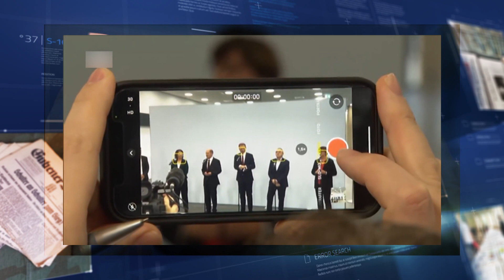AVRUPA BASKISI - 07.10.2023 - TANITIM | Kanal Avrupa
Almanya birleşmesinin 33. yıl dönümünü kutluyor. Birleşme  her iki Almanya“daki topluma  sosyolojik, ekonomik ve kültürel olarak nasıl yansıdı?

Bayern ve Hessen Eyalet seçimleri öncesi yapılan anketlerde sağ popülist parti AfD“nin oylarının sürekli artması Alman toplumunda nasıl yankı buluyor?

Friedrich Ebert Vakfı“nın yapmış olduğu araştırma ile Almanya“da  aşırı sağcılığın toplumun merkezine hızla yayıldığını bir kez daha ortaya koydu.

Aşırı sağcığın yayılması önlemek için, siyasilere, sivil toplum örgütlerine, devlet kurumlarına  ne gibi görevler düşüyor?

Siyasal Bilimci Bülent Güven

Gazeteci Ramazan Kabataş

Gazeteci Ahmet Özay

Gazeteci Mustafa Tığlı